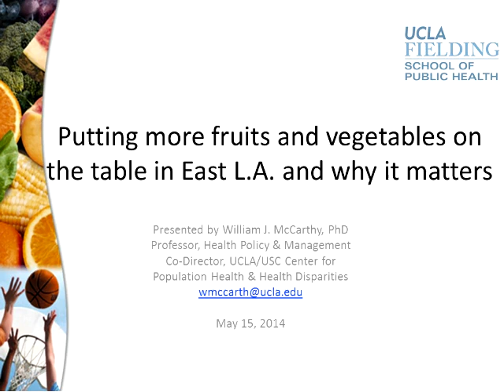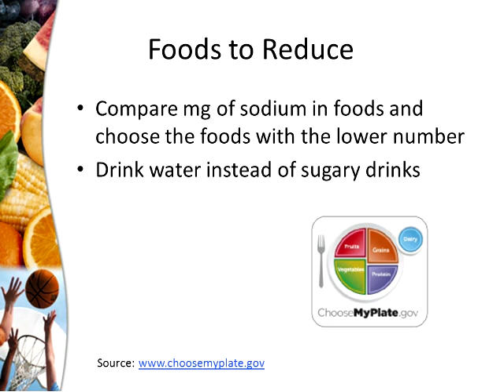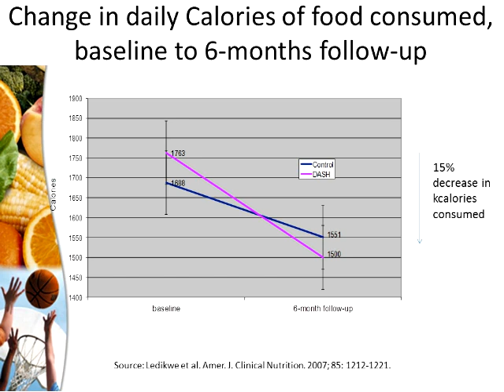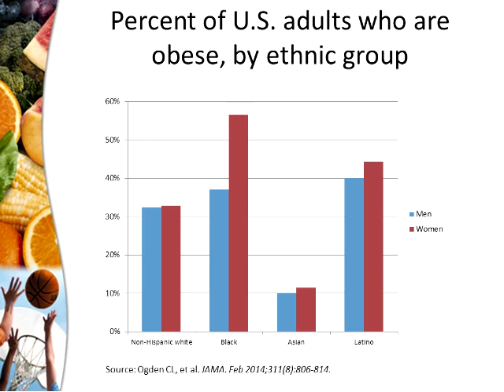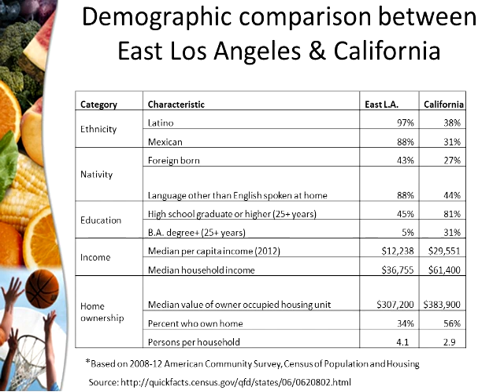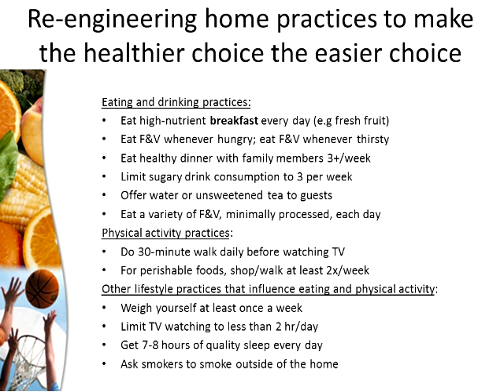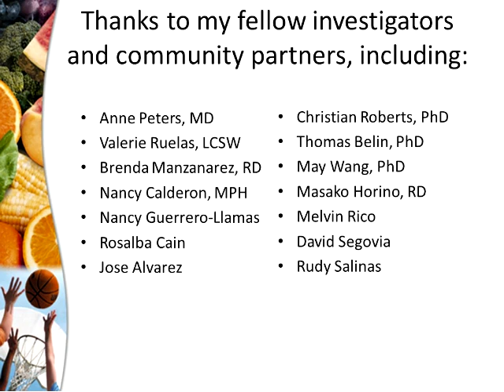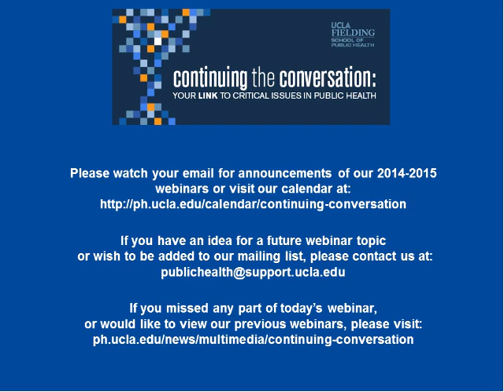Continuing the Conversation: Putting More Fruits and Vegetables on the Table in East LA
Continuing the Conversation Webinar, May 15, 2014

Speaker: William McCarthy
Professor
Department of Health Policy & Management
UCLA Fielding School of Public Health
Co-Director, UCLA/USC Center for Population Health & Health Disparities

The U.S. Department of Agriculture distilled the 2010 Dietary Guidelines for Americans into seven consumer-friendly messages highlighted on the A distinctive feature of these new messages is the recommendation for Americans to fill half their plate with fruits and vegetables. In this webinar, Dr. William McCarthy will discuss why increasing fruit and vegetable consumption is likely more beneficial to health than other traditional methods, such as calorie-counting and reading food labels. Dr. McCarthy will also describe how trained community health workers are coaching low-income residents of East Los Angeles to make changes in their homes so that choosing healthier foods and increasing physical activity are both easier and more sustainable.